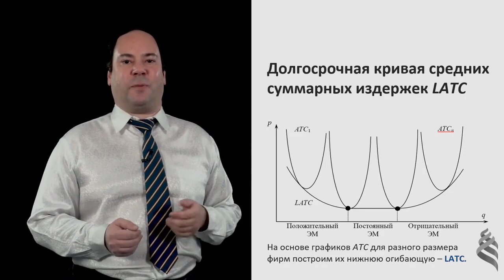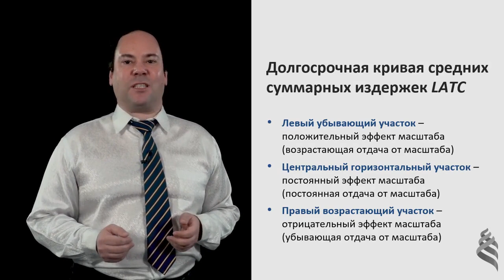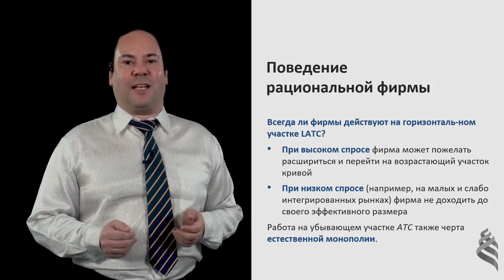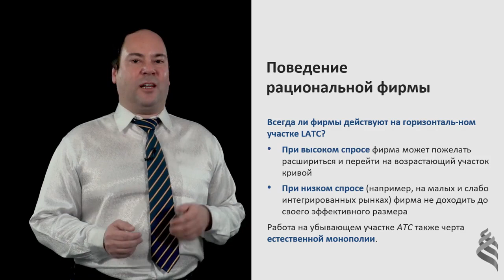7.2.2. Долгосрочная кривая средних суммарных издержек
Александр Филатов "Микроэкономика: базовый курс. Теория фирмы и рынков"

Данный курс представляет собой вторую и заключительную часть базового курса микроэкономики. Он дает общее представление о стороне производства, фирмах и их видах, поведении производителей на рынках совершенной конкуренции, монополии и олигополии. Поскольку курс является продолжением курса "Теория спроса и предложения", нумерация начинается с 5 модуля.